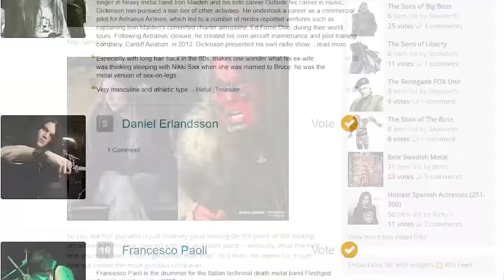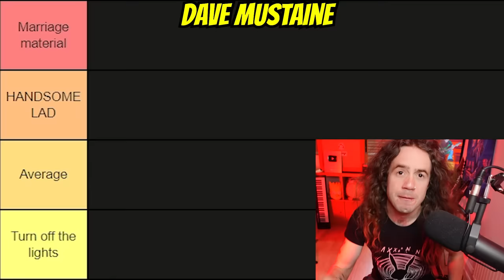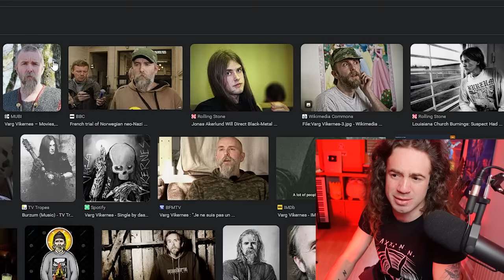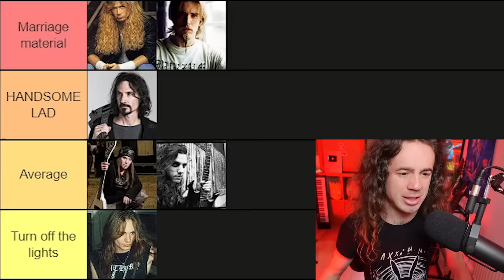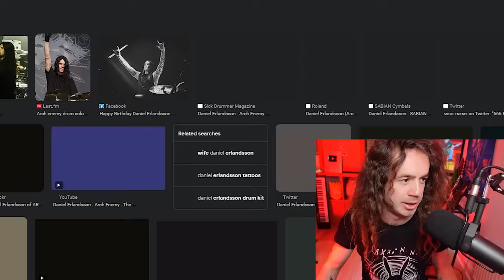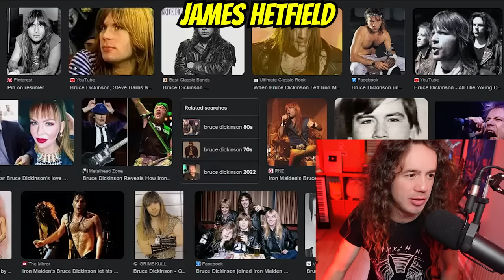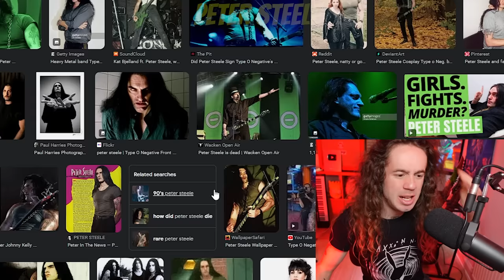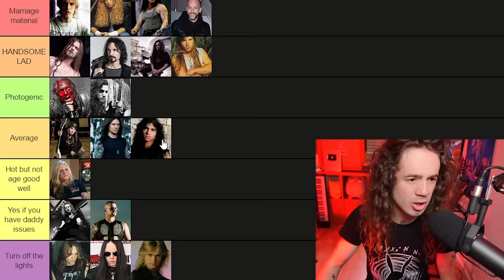Ranking The HOTTEST Dudes In METAL 💀